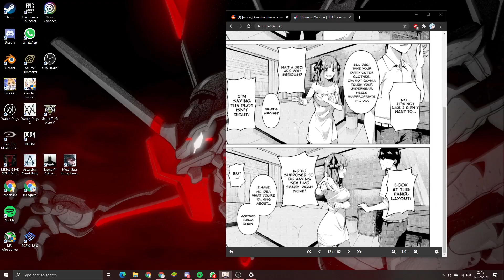Genshin Impact - Aether has a seizure and drowns after gaining the ability to crawl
shitpost short unfunny cringe video